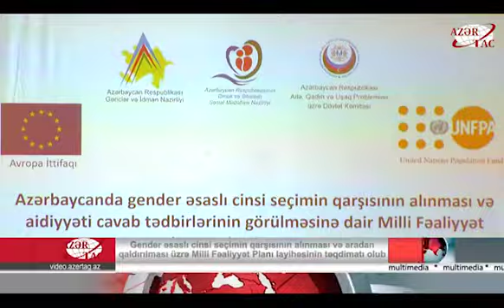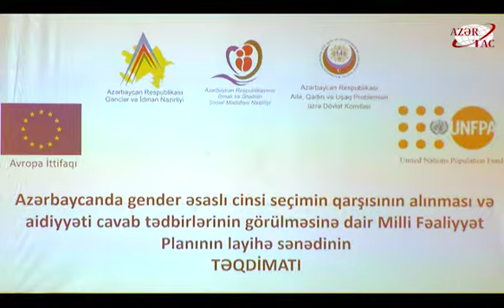Gender əsaslı cinsi seçimin qarşısının alınması üzrə Milli Fəaliyyət Planı la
Gender əsaslı cinsi seçimin qarşısının alınması və aradan qaldırılması üzrə Milli Fəaliyyət Planı layihəsinin təqdimatı olub